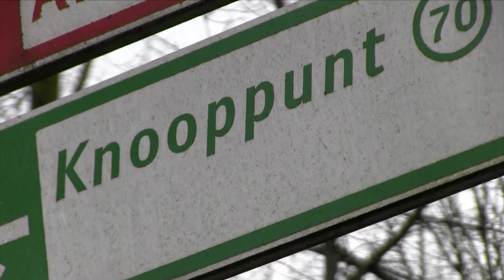DE RAADMAAT - De zaak Kchicheb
De gemeente Amsterdam ontnam Driss Kchicheb zo'n vijftien jaar geleden zijn vergunning voor zijn horeca-gelegenheid. Daartegen ging hij vergeefs in beroep. Daarna volgde een lange weg waarop hij probeerde van de gemeente alle documentatie over zijn zaak te verkrijgen, maar hij stuitte op tegenwerking.

Driss Kchicheb zelf is ziek geworden van de hele zaak. Daarom sprak Frank van de Linde namens hem in bij de gemeenteraad. Van der Linde heeft te maken met een vergelijkbare behandeling door de gemeente.